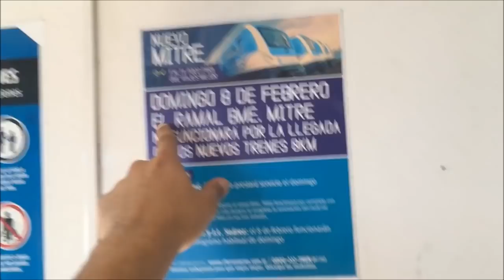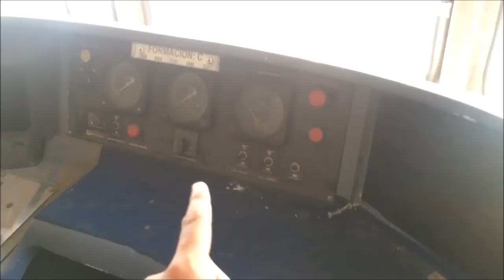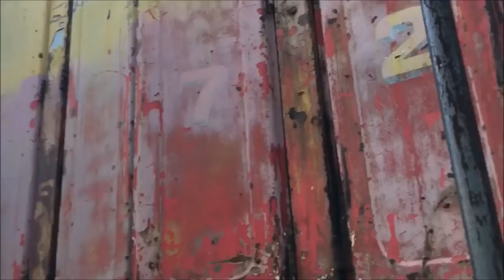TRENES ARGENTINOS! ¡ABANDONADOS! (EXPLORANDO!)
DONACIONES Y APORTES AL CANAL :
 Mercado Pago: